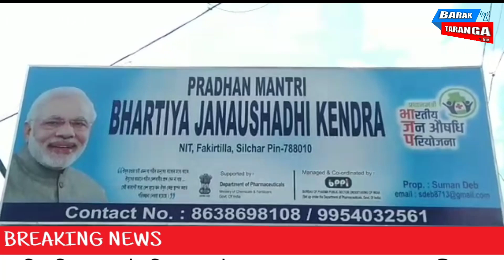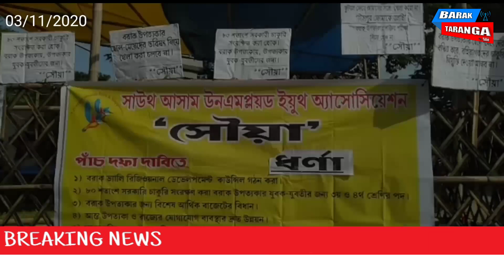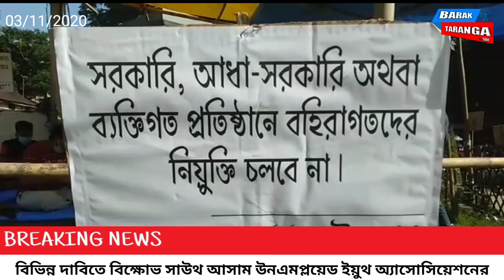লায়লাপুরে পৌছলেন ডিজিপি ও চিফ সেক্রেটারি,হাইলাকান্দিতে 'কচুরথল চলো' বাধা পুলিশের